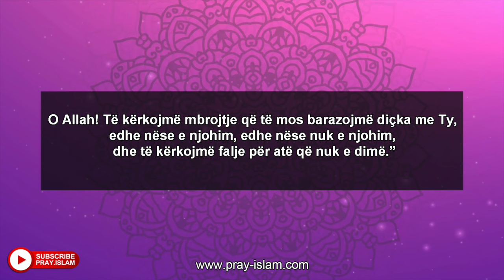ALLAHU eshte NJE DUA shume e fuqishme